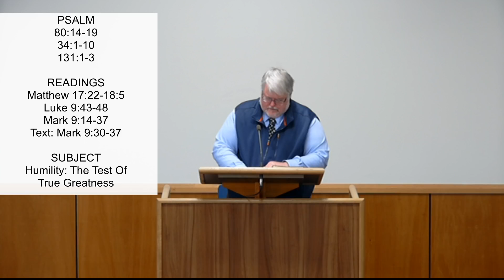Humility: The Test Of True Greatness - Rev M Shand